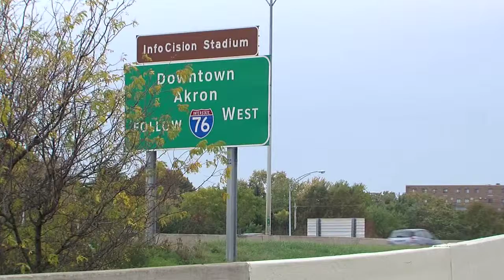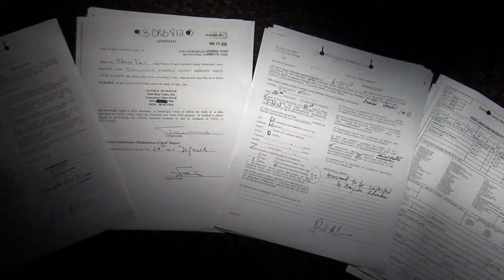Officer Impersonator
Man arrested for impersonating an officer.